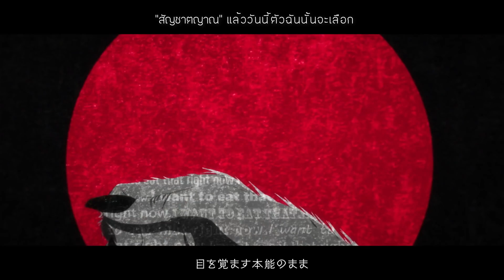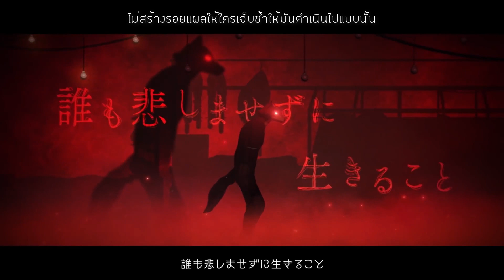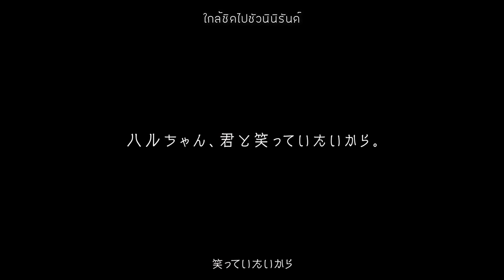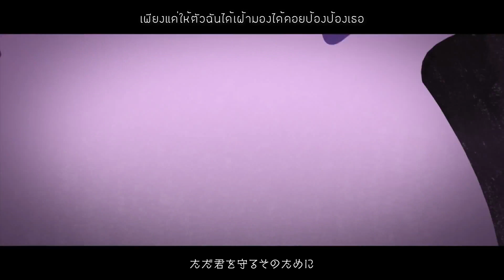【Beastars Season 2 Opening - Kaibutsu 】 ภาษาไทย | Lyrics By AkiRa ChaN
Title : Beastars Season 2  Opening
Song : YOASOBI – Kaibutsu [怪物]

☆ Vocal : Akira Chan
☆ Mix & Masterings : Akira Chan
☆ Thai Lyrics : Akira Chan

⚡ credit ⚡

✨ FOLLOW ME ✨

📋 Lyrics 📋

เรามาฉลองให้โลกที่มันช่างน่าอัศจรรย์นี้
พลันทั่วทั้งเมืองนั้นกึกก้องด้วยเสียงหัวเราะน่ายินดี
ที่ทำแสร้งไม่รู้ไม่เห็นก็แค่เรื่องลอกลวงเท่านั้นล่ะ
แทบอยากจะเป็นบ้าตาย

กลิ่นหอมอันน่าเวียนหัวลอยเข้าประทะ ตรงเข้ามา
พุ่ง เขามาตรงหน้า พลันลืมตาขึ้นมา “สัญชาตญาณ”
แล้ววันนี้ตัวฉันนั้นจะเลือก ให้เป็นคน ไหนดีล่ะ?

ในโลกที่เป็นอยู่นี้ มีไหมนะ? จะมีบ้างไหมนะ?
สักเรื่องที่ฉันพอจะทำ จะมีบ้างไหมนะ?
ทำได้แค้เพียงกลั้นหยดน้ำใสที่ในตาไม่ให้ร่วงหล่นไหลมาจากสองตาคู่นี้

ไม่ว่ากี่ครั้ง ที่ตัวฉันได้เฝ้าวอนขอ
อยู่ใน โลกนี้ที่มัน เต็มไปด้วยความผิดที่ยังคงวนซ้ำเรื่อยมา
อยากขอแค่เพียงได้มองเธอยิ้มและหัวเราะซักครา
ทุกความเจ็บช้ำที่มีจะหายไป
จะเข้มแข็ง จะเข้มแข็ง จะต้องก้าวต่อไป
เพื่อให้ฉันได้เป็นดั่งตัวฉันเองในตอนนี้

วันนี้ในโลกใบนี้ก็ยังดูช่างเป็นสุขดี
เรื่อง เลวร้ายเหล่านี้ที่พล่านไปทั้งเมืองก็เช่นเดียวกัน
ทำไม่รู้ ทำไม่เห็น พลันหันใบหน้านั้นก้มลงต่ำ
การกระทำที่มันไม่ใช่ฉัน
เสียงของเท้าที่ใกล้เข้ามาออกเดินไป
จุดหมายที่แสนจะคุ้นเคยตามเจ้าเสียงนั้นไล่ถึงปลายทาง
มันไม่หาย มันไม่หาย เจ้ารสชาติที่ฉันได้ลิ้มลอง
ก็คือเบื้องหลังภายในโลกนี้

ใช้ทุกช่วงเวลาที่มีตอนนี้อย่างถูกต้อง
ไม่สร้างรอยแผลให้ใครเจ็บช้ำให้มันดำเนินไปแบบนั้น
ในชีวิตมีแค่ความเที่ยงธรรม ไม่เกินออกมามากกว่านั้น
มันมีด้วยหรอ? ผู้คนที่ใช้ชีวิตที่มีอยู่แบบนั้น
ได้ใช้ทุกช่วงเวลาตอนนี้ เป็นไปแบบนี้ดีใช่ไหม?
ได้แสร้งทำไม่รับรู้ ไม่เห็นต่อไปแบบนี้ดีใช้ไหม?
ไอสิ่งที่มันถูกควรจะเป็นมันไปอยู่ตรงที่ใด?
ความจริงแท้ที่ควรจะเป็น ในชีวิตนี้ อยู่ไหน?
บอกฉันให้ได้รู้ที

และเป็นดั่งทุกวันที่ ยังไรซึ้งสิ่งที่ตามหา
เฝ้าภาวนา แต่มัน คงเป็นได้เพียงแค่เรื่องผิดซ้ำ
ที่ตัวฉันเองวอนขอให้สองเรายังใกล้ชิดไปชัวนินิรันด์
ใจดวงนี้ที่มันสั่นระรั่ว ทำให้ภาย ในร่างกาย มันร่ำร้องออกมา
แลัวก็ถึงเวลาออกเดินก้าวไป

ไม่ว่า กี่ครั้ง ตัวฉันก็จะ มุ่งตรงไป
ออกไล่ กัดกิน ต่อไป ไอเจ้าพวกความผิดที่ยังคงวนซ้ำเรื่อยมา
ยังคงข้อเพียงได้มองเธอยิ้มและหัวเราะซักครา
ทุกความปวดร้าวที่มีจะหายไป
จะเข้มแข็ง จะเข็มแข็ง ให้ได้มากกว่าใคร
เพื่อที่จะได้เป็นดั่งตัวฉันเองในวันนี้

เพียงแค่ให้ตัวฉันได้เฝ้ามองได้คอยป้องป้องเธอ
จะวิ่งไป จะวิ่งไป จะต้องวิ่งต่อไป
เพื่อที่จะได้ข้ามผ่านตัวของฉันในตอนนี้

 -END-